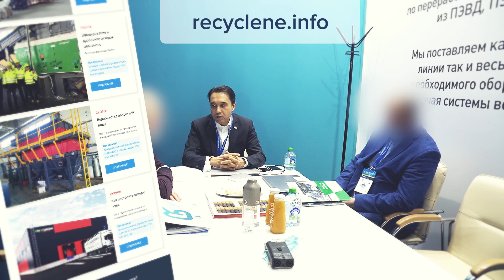О консультациях и обучении по вторичной переработке отходов пластмасс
Отвечаем на вопросы про наше обучение по вторичной переработке отходов пластмасс:
00:00 - Знакомство
00:20 - Как устроено обучение, сайт recyclene.info
00:53 - Консультации и обучение прямо на заводе
01:25 - О компетентности
02:04 - Заключение

Сайт, где можно приобрести курс по вторичной переработке отходов пластмасс